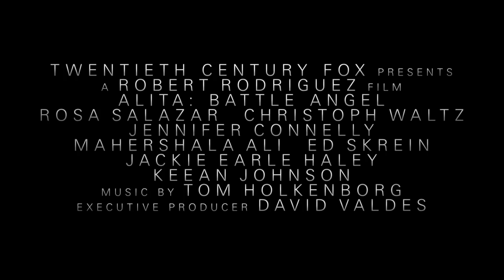Alita: Battle Angel | Official Trailer | Fox Star India | February 8, 2019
From visionary filmmakers James Cameron and Robert Rodriguez.

Screenplay by: James Cameron and Laeta Kalogridis and Robert Rodriguez

Based on the Graphic Novel ("Manga") Series: "Gunnm" By Yukito Kishiro

Produced by: James Cameron and Jon Landau

Cast: Rosa Salazar, Christoph Waltz, Jennifer Connelly, Mahershala Ali, Ed Skrein, Jackie Earle Haley, Keean Johnson

Coming Soon in cinemas!